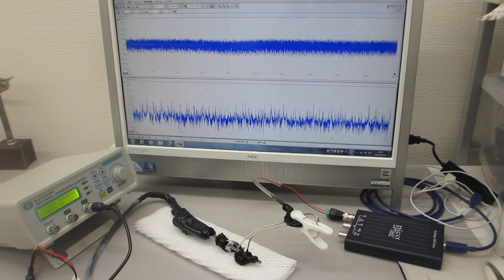超音波プローブによる、超音波のダイナミック制御実験（超音波システム研究所）